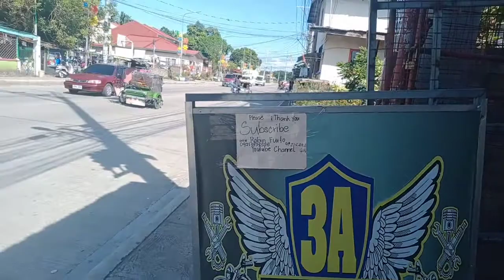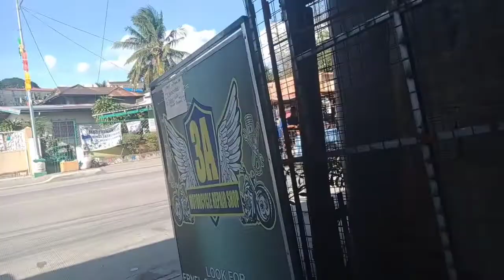top overall palit piston ring asinta barbola 3a repair shop